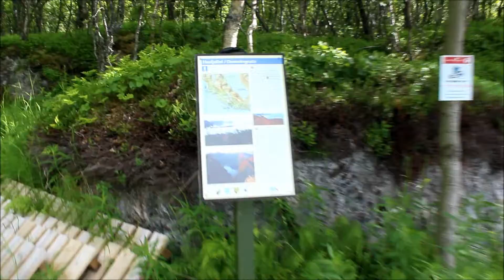Lofoten Norway july 2017 #6/7 Лофотенские острова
Lofoten Islands (Norway)